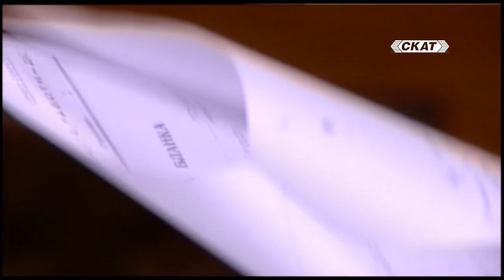Не елит, а пионки на службите? Част 2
При предишното си участие в предаването „Политиката на прицел“ Проф. Евгений Сачев разкри, че Атанас Атанасов е бил агент на ДС. Сачев продължава с интересните разкрития и в това издание.
Какво е представлявал оперативен щаб „Възраждане“, създаден малко преди падането на социалистическия строй? Как са вербували политици, прокурори, бизнесмени и други, които представляват „демократичния елит“ на България? Преминали ли са тези лица под ръководството на чужди служби? Кои са известните имена сред тях?
Искал ли е Тодор Живков България да влезе в НАТО и ЕС?

Участва: Проф. Евгений Сачев – експерт по национална сигурност